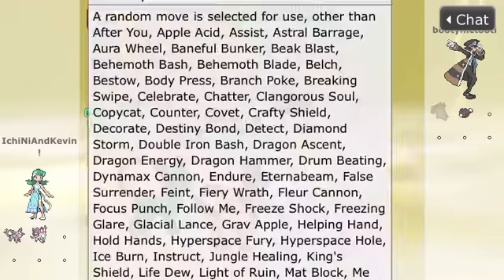Shiny Espeon and Sylveon make metronome battle an ease!